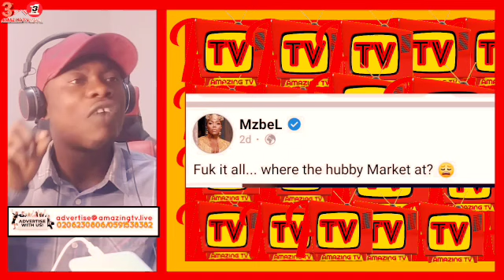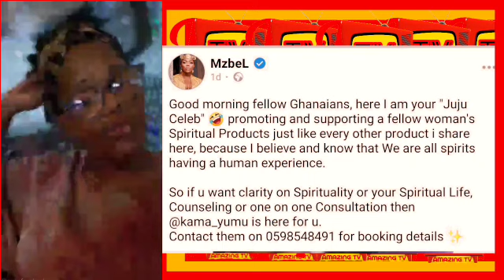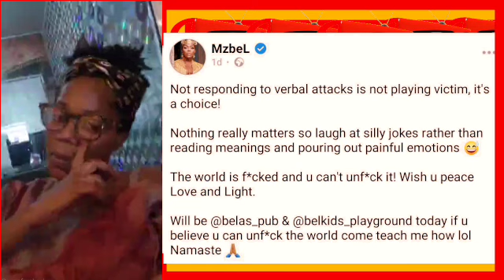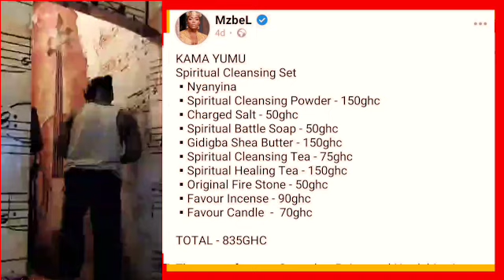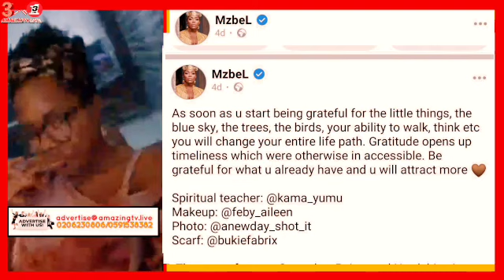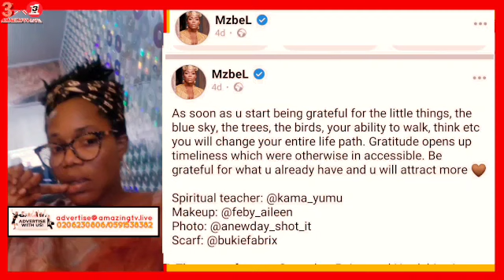Mzbel Eśc@látes Tracey Márri@ge, Tracey Buys House For Frank, Pays Him As A Worker, Eii Mzbel